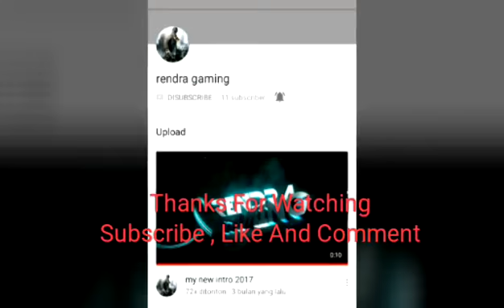Roblox | Prison Life V2.0 #3 | TheGoldMinecraftTGM ft. Roblox Community 03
Itulah video Roblox Prison Life Saya

xxxxxxxxxxxxxxxxxxxxxxxxxxxxxxxxxxxxxxxxxxxxx

My Roblox : TheGoldMinecraftTGM
Bagas Roblox : RENDRAGAMING5
Adib Roblox : Adib_1712
Afnan Roblox : Afnan_1111
Raka Roblox : Raka_28

xxxxxxxxxxxxxxxxxxxxxxxxxxxxxxxxxxxxxxxxxxxxx

Bagas YouTube : Rendra Gaming 5
Adib YouTube : Adib Fathani Awwab
Raka YouTube : Raka Gamers

xxxxxxxxxxxxxxxxxxxxxxxxxxxxxxxxxxxxxxxxxxxxx

Mines Below
Shut Up and Mine With Me
Monster Crew
Crafted
Take Me Down
Nether Reaches

xxxxxxxxxxxxxxxxxxxxxxxxxxxxxxxxxxxxxxxxxxxxx

xxxxxxxxxxxxxxxxxxxxxxxxxxxxxxxxxxxxxxxxxxxxx

Golden minecart
The gold minecart
The golden minecraft
The golden minecart